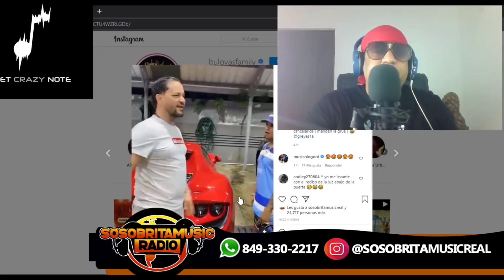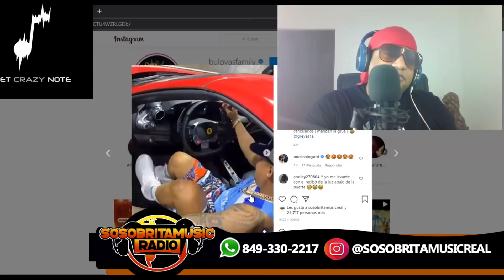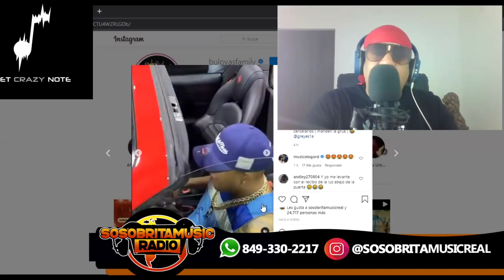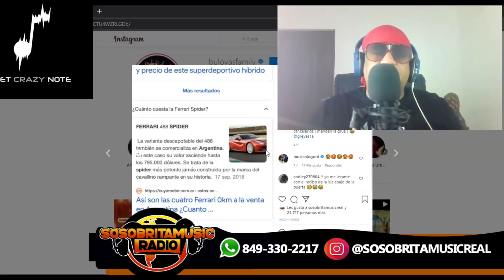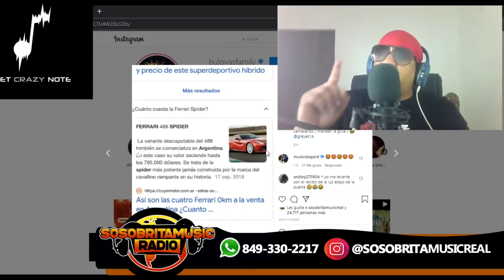BULOVA PRESUME SU NUEVO FERRARI DEL AÑO VALORADO EN MAS DE 45 MILLONES DE PESOS